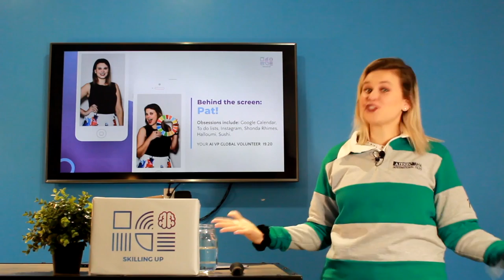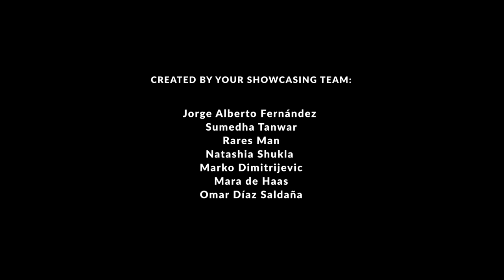SKILLING UP: IC2020 Highlights - Day 6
Hey, AIESEC!
Welcome the most awaited section of every Morning Plenary: IC Daily Recap Videos!
Take a look at the Highlights for Skilling Up Day.

Produced by Marko Dimitrijevic